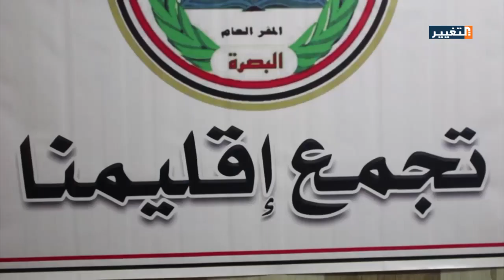شيوخ العشائر يطالبون بحماية الداعين إلى إقليم البصرة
يطالب بعض شيوخ العشائر وناشطين في البصرة بحماية المواطنين في الشارع البصري المطالبين بمشروع إقليم البصرة وعدم مضايقاتهم كونهم يمارسون حق من حقوقهم الدستورية، محذرين بالتصعيد في حال ممارسة الضغوطات عليهم.
حسين الباهض – ناشط مدني
أبو علي الغراوي – عضو تجمع إقليمنا
أبو فخري الأسدي – شيخ عشيرة وعضو تجمع إقليمنا
تقرير: محمد الجابري